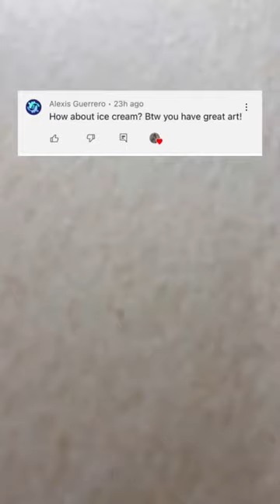24th day of trying to get good at painting (ice-cream)